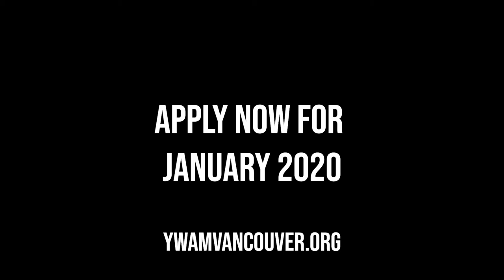Snowboarders and Skiers Discipleship Training School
Want to spread the gospel while riding on the mountain?
Apply NOW for our Snowboarders and Skiers DTS in January 2020!